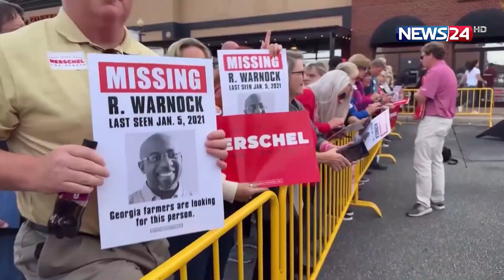কেন সব দেশের নির্বাচন নিয়ে সরব যুক্তরাষ্ট্র? | Bangladesh Election | United States | News24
দেশে দেশে নানান নির্বাচন ব্যবস্থা বিদ্যমান। তবে পৃথিবীতে যে কয়টি শাসন ব্যবস্থা আছে তার মধ্যে গণতন্ত্রই সর্বজন স্বীকৃত। তবে এই গণতান্ত্রিক শাসন ব্যবস্থাতেও রয়েছে নানা ধরণ। যুক্তরাষ্ট্রে এক রকমের গণতন্ত্র আবার ভারতে গণতন্ত্র বেশ ভিন্ন।

NEWS24 Team